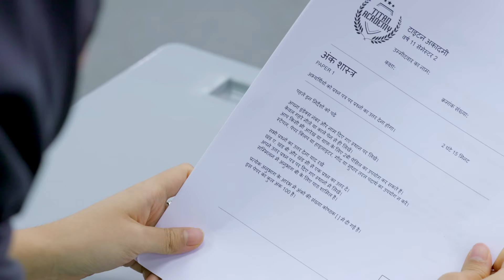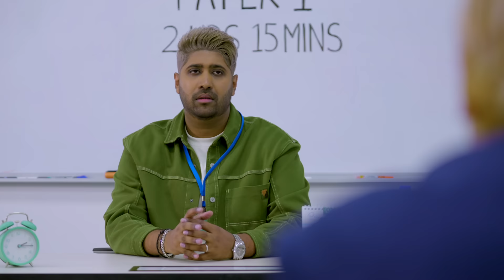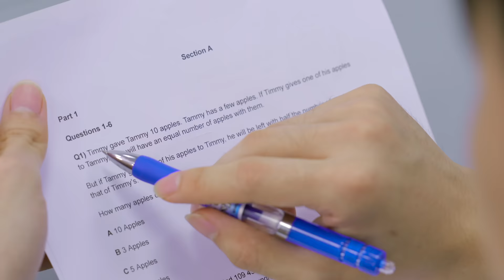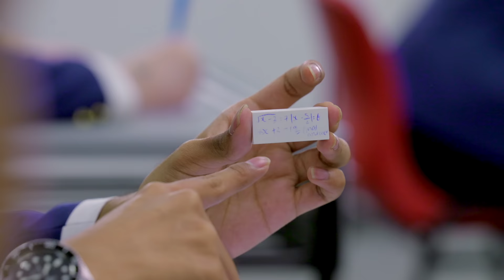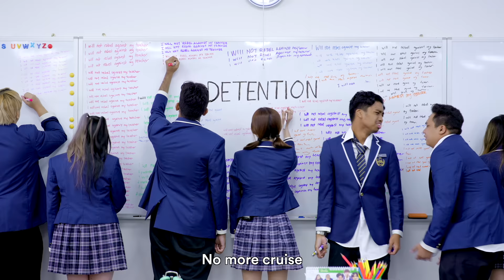14 Types of Students in a Surprise Exam!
As the school trip approaches, the students are surprised with an exam. They will all have to pass if they want to join the school trip on a cruise. [Titan Academy #99.5]